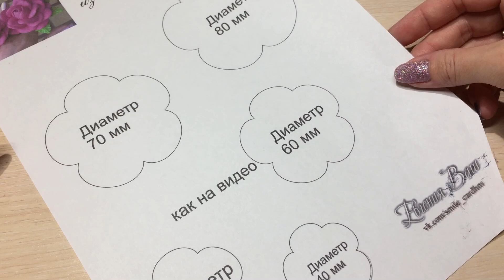Розочка за 10 минут из глиттерного фоамирана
Всем привет! В этом видео я покажу, как я делаю розочки из глиттерного фоамирана. Да, сборка очень простая и не раз я ее показывала, но вопросы все равно остаются. Пусть будет и видео - очень надеюсь, что вам понравится и будет оно полезным... Шаблончики нарисованы и они в свободном доступе в моей группе в вк, вот не возможности зайти в социальную сеть - напишите мне в комментариях - я вышлю вам шаблончики на электронную почту.